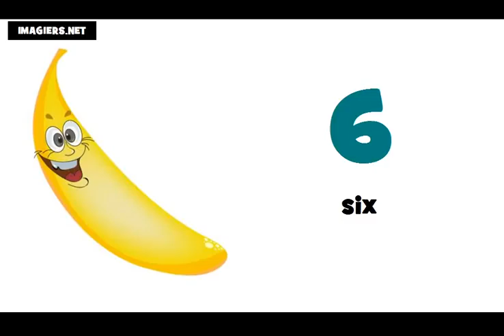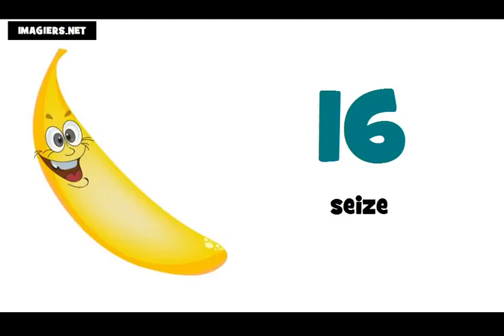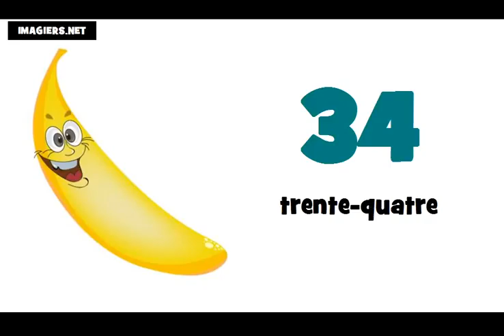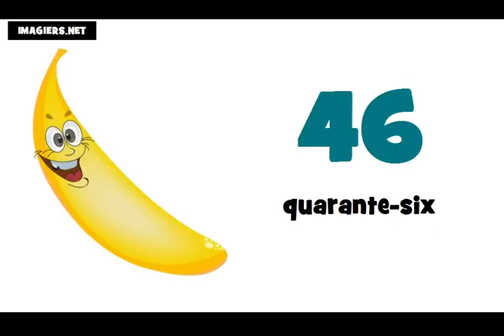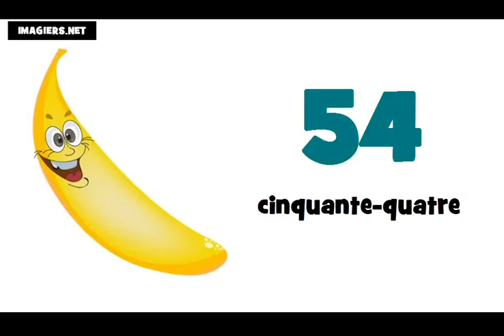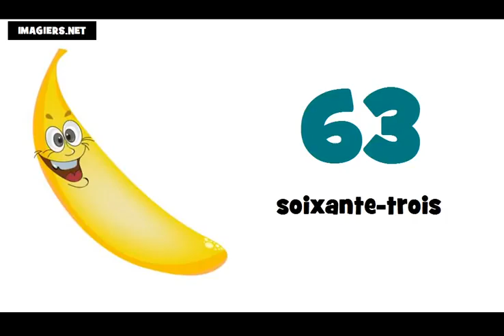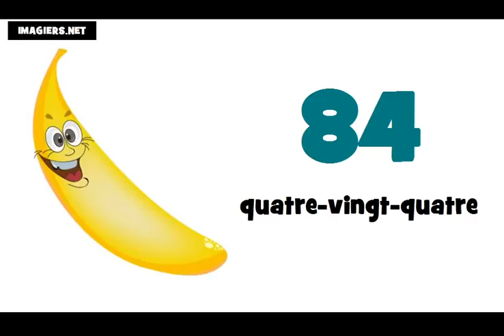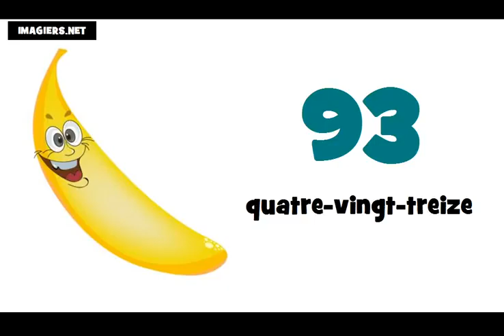Die Französisch Zahlen = Von 0 auf 100